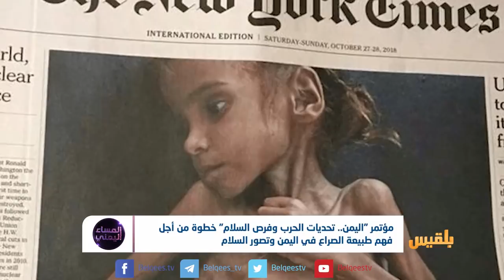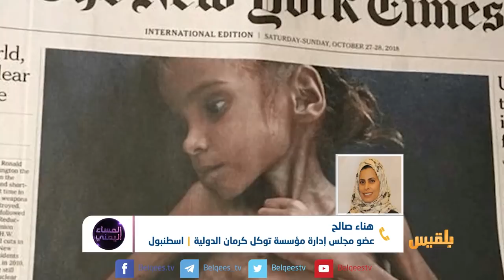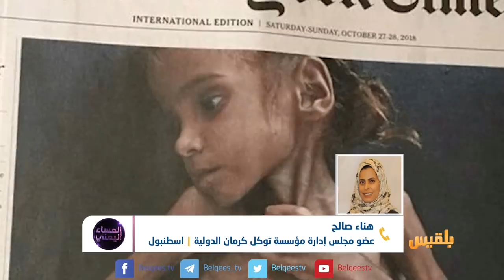المساء اليمني |مؤتمر "اليمن تحديات الحرب وفرص السلام" هل يكون نافذة اليمن للعالم؟ | تقديم: آسيا ثابت